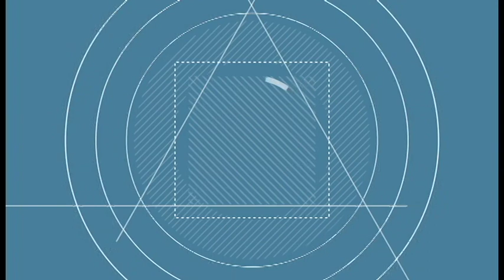Wortman Works Media & Marketing